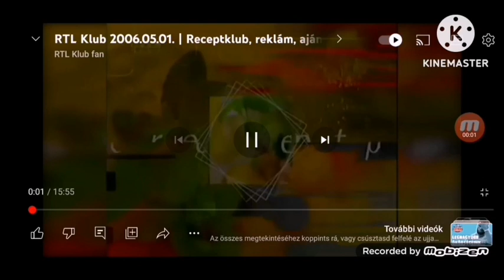Receptíze 1 Évad 9 Adás (2022.09.03)